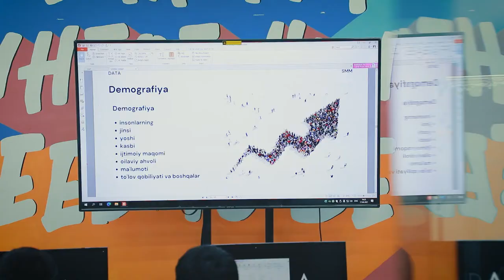😎 SMM - bu kelajak kasblaridan biri emas, u allaqchon bugungi kun kasbiga aylanib ulgurdi.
😉 Ushbu video orqali "SMM" kursi dars jarayonini tomosha qilishingiz mumkin. Dars jarayonini sohada 2 yilga yaqin tajribaga ega mutaxassis Bobur Bekberganov olib boradi.